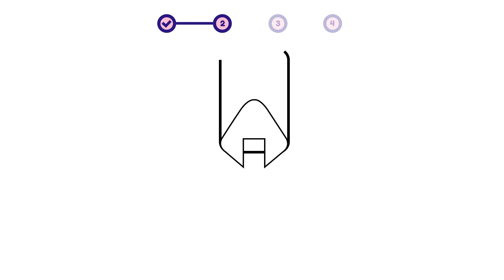How to draw a dog - Airedale Terrier? Easy and simple drawing | Animal character design tutorial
This is a simple step-by-step video about how to draw a dog - Airedale Terrier.

00:00 - Intro
00:12 - 01. Simple Layout
00:35 - 02. Sketch
04:32 - 03. Coloring
04:48 - 04. Add Detail!

- how to draw a dog | animal character design for beginners
- como desenhar um cachorro | design de personagens de animais para iniciantes
- como dibujar un perro | diseño de personajes animales para principiantes

- how to draw / airedale terrier (dog)
- como dibujar / perra / perro
- comment dessiner / chienne / chien
- come disegnare / cagna / cane
- как рисовать / шиба ину
- hoe te tekenen / hond
- wie man zeichnet / Hund
- 描き方 / 柴犬
- 如何繪製 / 柴犬
- 그리는 방법 / 에어데일 테리어 (개)
- qanday chizish kerak / it
- como desenhar / cadela / cachorro
- hogyan rajzolj / kutya
- cum să desenezi / câine
- cara menggambar / anjing
- কিভাবে আকে / কুকুর
- conas a tharraingt / madra
- ako kresliť / pes
- hur man ritar / hund
- jak kreslit / Pes
- duci / canis
- hvordan tegner man / hund
- kaip piešti / šuo
- วาดอย่างไร / หมา
- làm thế nào để vẽ / chó
- πως να ζωγραφίσω / σκύλος
- hvordan tegne / hund
- कसरी कोर्ने / कुकुर
- कैसे आकर्षित करने के लिए / कुत्ता
- nasıl çizilir / köpek
- як малювати / пес
- Hoe te tekenjen / hûn
- як маляваць / сабака
- kako crtati / pas
- kiel desegni / hundo
- kuidas joonistada / koer
- Paano Gumuhit / aso
- hoe om te teken / hond
- wéi zeechnen / Hond
- хэрхэн зурах / нохой
- jak rysować / pies
- mar a nì thu dealbh / cù